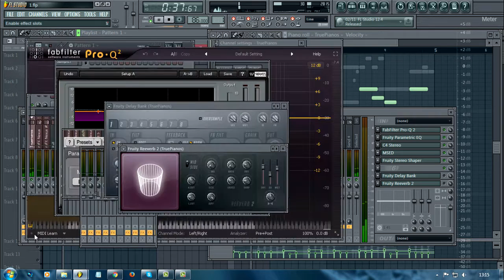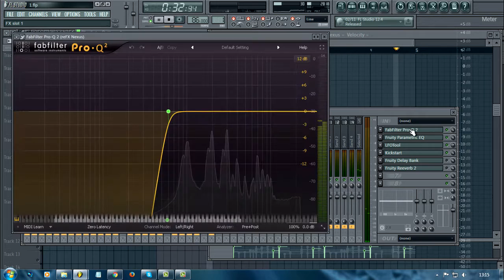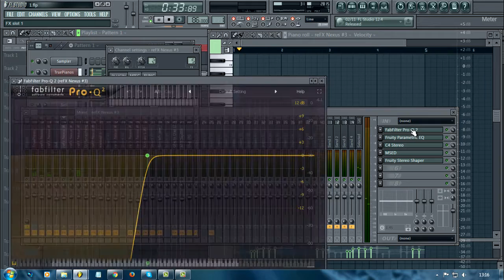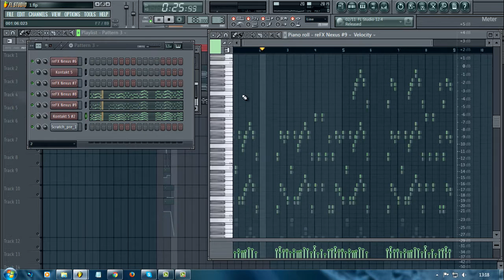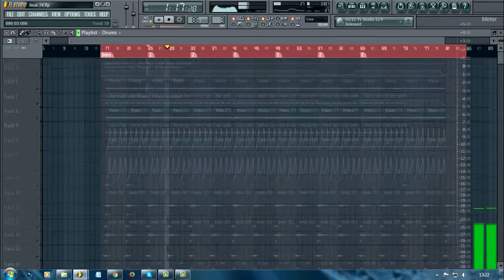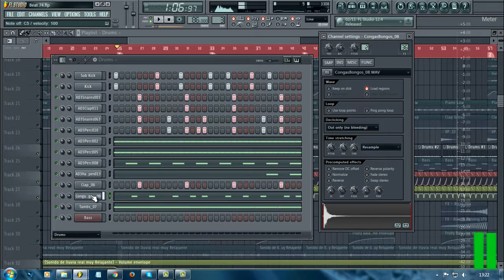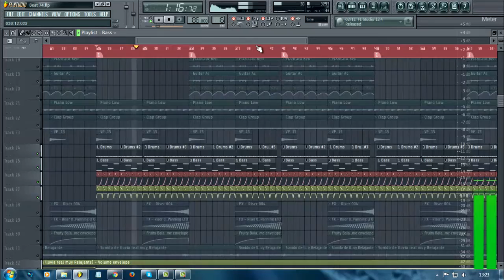Beatmaking | Starbeats - Far Away (FL Studio)